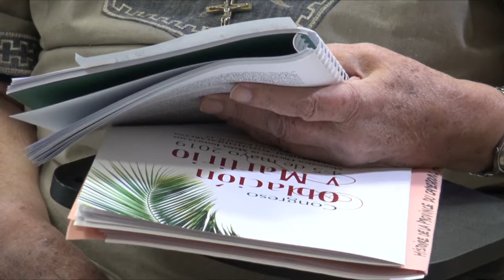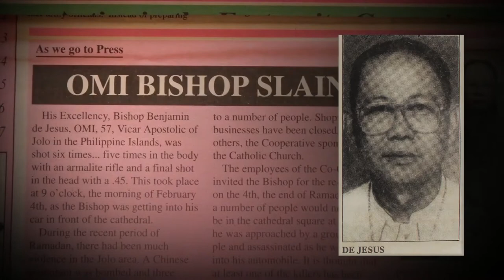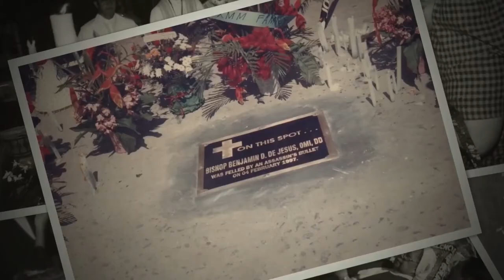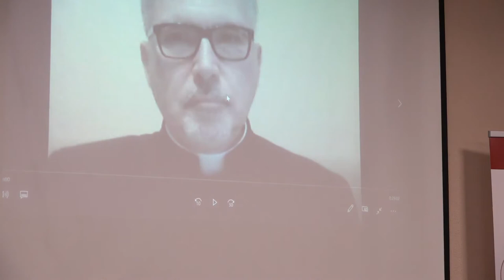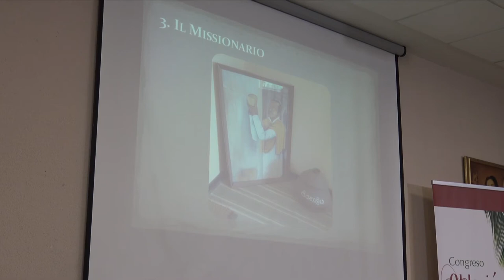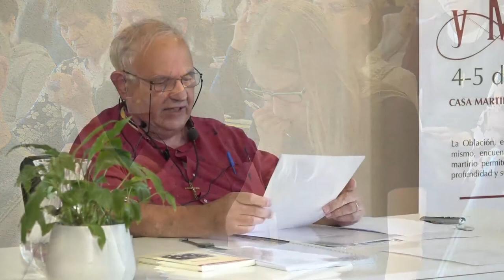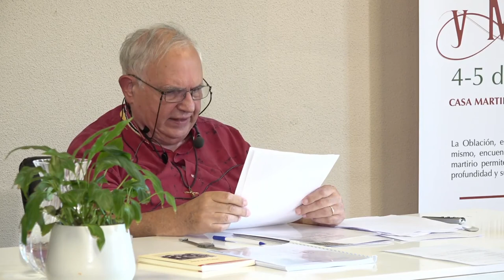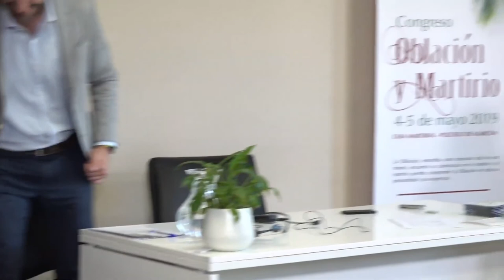"Oblación y Martirio". Segunda jornada (5 mayo 2019)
Segunda jornada (5 de mayo de 2019) del Congreso Internacional "Oblación y Martirio" que tuvo lugar en Pozuelo de Alarcón, Madrid (España).

INDICES DE CAPÍTULOS DENTRO DEL VÍDEO:

0:00:49 Thomas Klosterkamp "El martirio de los oblatos a lo largo de la historia".
0:40:55 Warren Brown "Mártires de los Estados Unidos: Pierre Yves Kéralum".
1:08:47 Romeo Saniel "Mártires del Vicariato apostólico de Jolo".
1:30:46 François Carpentier "Mártires de África: Yves-Joseph-Marie Plumey.
2:03:54 Ileana Chinnici-Eugène Lapointe "Alexis Reynard".
2:24:38 Marek Rostkowski "Ludwik Wrodarczyk".
2:55:59 Shanil Jayawardena "Michael Rodrigo".
3:24:35 Roland Jacques "Mártires de Laos".
4:11:05 Agradecimientos y conclusiones del Congreso por parte de Fabio Ciardi y Alberto Ruiz.

Tema musical utilizado en el vídeo: "See You Soon" by Borrtex in The Impulse